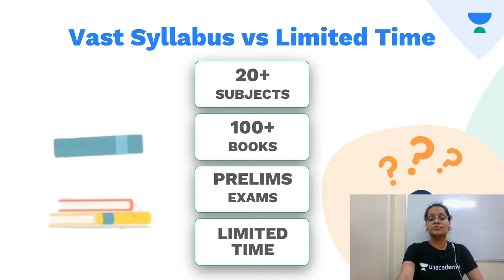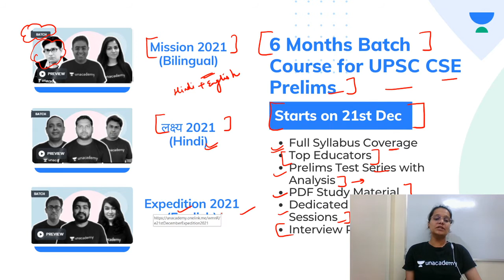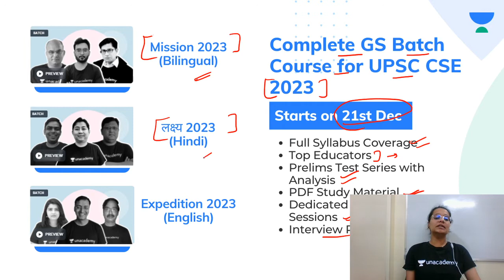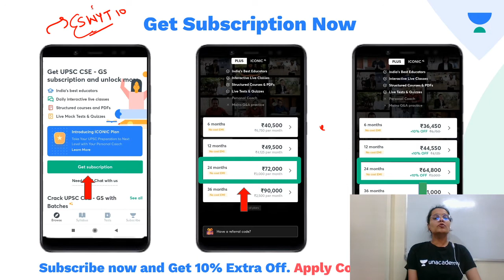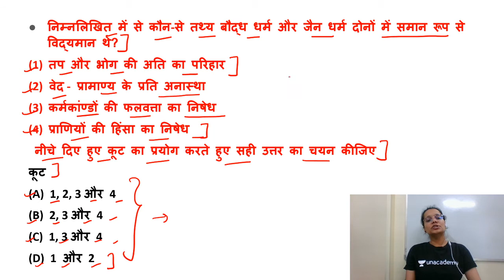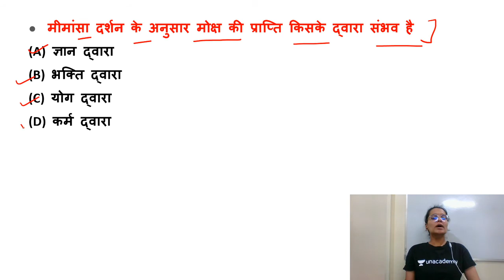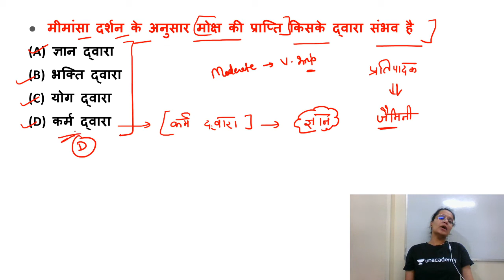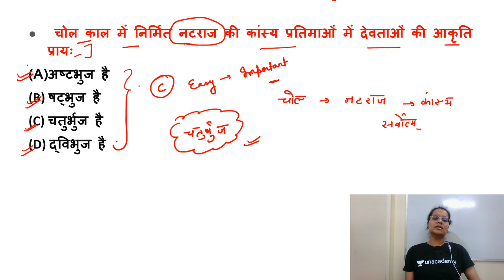Ancient history previous year questions for UPSC Prelims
Complete your UPSC CSE preparation with dedicated batch courses starting 21st December, Get your subscription now, and get 10% instant discount by using code: SWYT10
Mission 2021: 6 Months Batch Course for UPSC CSE Prelims - 21st December

लक्ष्य 2021: UPSC CSE Prelims के लिए 6 महीने का बैच कोर्स - 21st December

Expedition 2021: 6 Months Batch Course for UPSC CSE Prelims - 21st December

Mission UPSC CSE 2022: GS Batch Course (Bilingual) - 21st December

लक्ष्य UPSC CSE 2022: GS की पूर्ण तैयारी - 21st December

Expedition UPSC CSE 2022 : GS Batch Course (English) - 21st December

Mission UPSC CSE 2023 : GS Batch Course (Bilingual) - 21st December

लक्ष्य UPSC CSE 2023: GS की पूर्ण तैयारी - 21st December

Expedition UPSC CSE 2023 : GS Batch Course (English) - 21st December

These batches will exhaustively cover the complete syllabus for UPSC CSE through the top Unacademy educators. Course will be covered in Bilingual, Hindi, and English. Do not miss this golden opportunity.